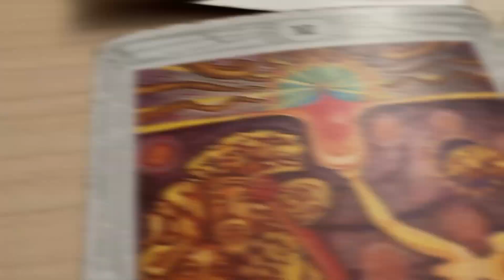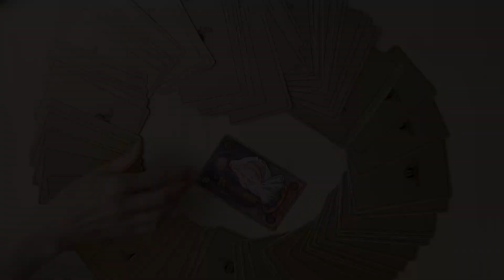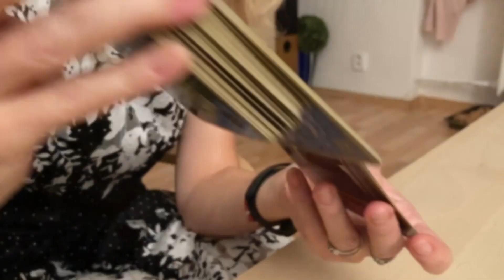Maruska Oulicka - katarka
Maruska dlouhodobě pracuje s Tarotem a Symbolonem. Výklad karet je citlivý, zkoumavý, do hloubky, ... Pomůže Vám se kouknout na své problémy podívat jiným pohledem a třeba tak pochopit, proč se něco děje, proč se někdo tak chová, ... A společně najdete cestu, jak situaci/problémy řešit.